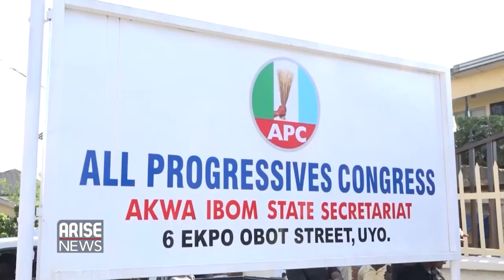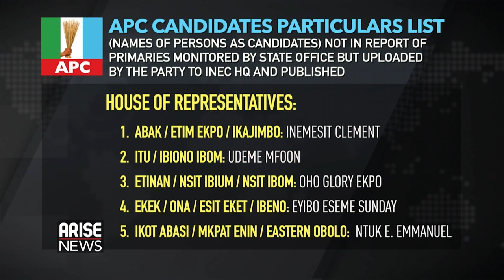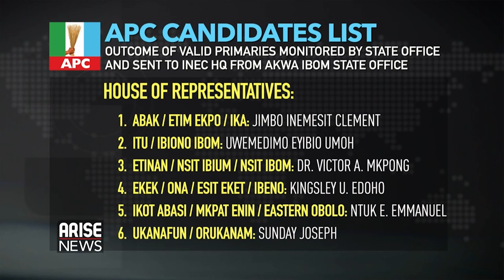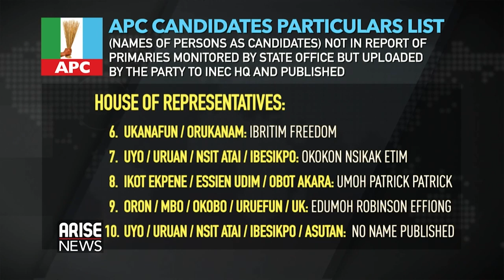It is Unconstitutional for a Party Chairman to Change Delegates at Any Level - Sumner Sambo